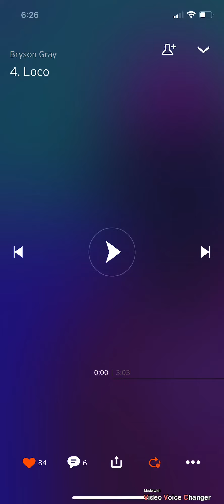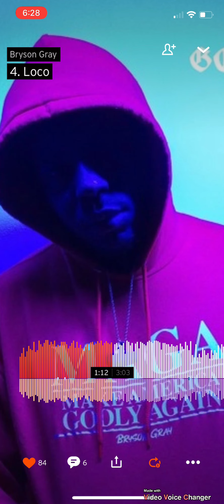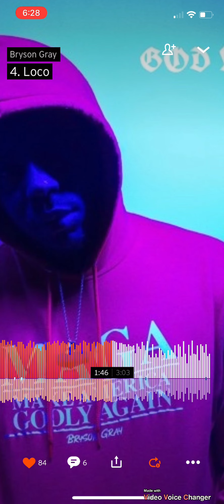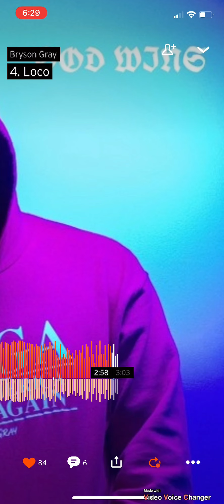Loco anti nightcore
It’s dangerous to go alone!